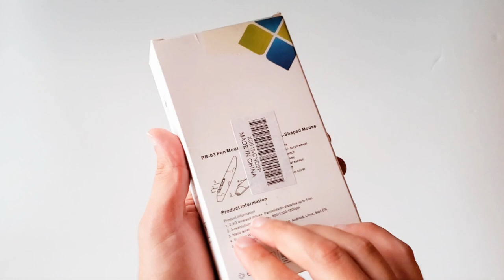Teaching Online with a Pen Mouse - Lychee Pen Mouse Review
Do you know what a pen mouse is? Watch this video to see how you can use a wireless pen mouse in your online lectures. They are not really good to teach online but you may get good performance if you practice a lot.

Amazon US
Amazon CA
Amazon UK
Amazon DE
Amazon ES
Amazon FR
Amazon IT
Amazon JP

MICROPHONE I AM USING:
FIFINE T669
Amazon US
Amazon CA
Amazon UK
Amazon DE
Amazon ES (similar one)
Amazon FR
Amazon IT
Amazon JP

My Video Studio And Screen Recorder:
COREL VIDEO STUDIO
Amazon US
Amazon CA
Amazon UK
Amazon DE
Amazon FR
Amazon ES
Amazon IT
Amazon JP

Amazon Store!